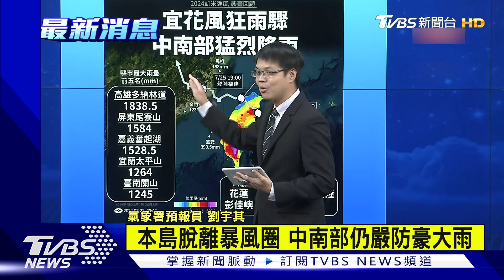【0840氣象最新】 脫離暴風圈 08:30解除海陸警 中南部仍嚴防豪大雨侵襲｜TVBS新聞